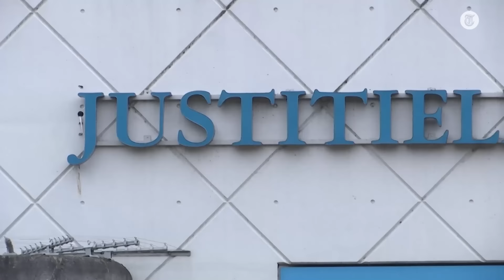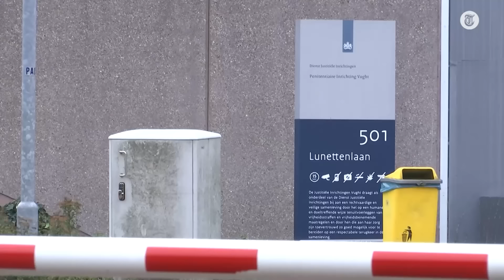Holleeder, Razzouki en Taghi’s onder één dak: ‘Dit is niet heel handig’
Ridouan Taghi is verplaatst binnen de Extra Beveiligde Inrichting in Vught. Hij zit op een plek waar hij, in theorie, contact kan hebben met andere zware criminelen als Willem Holleeder en Saïd Razzouki. En dat is volgens misdaadverslaggever John van den Heuvel een onwenselijke situatie.